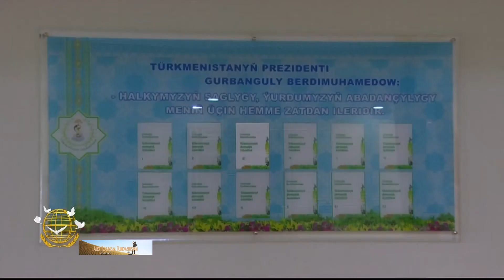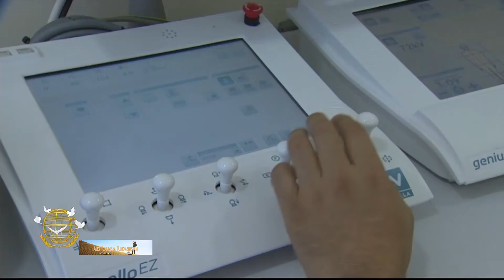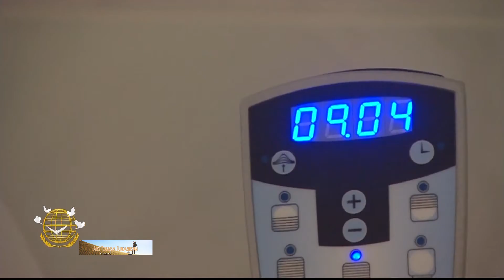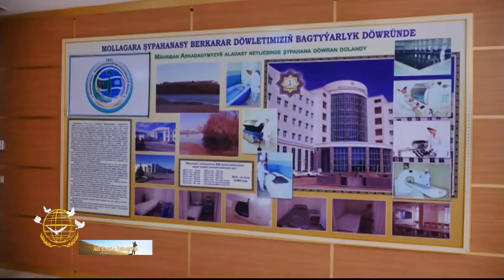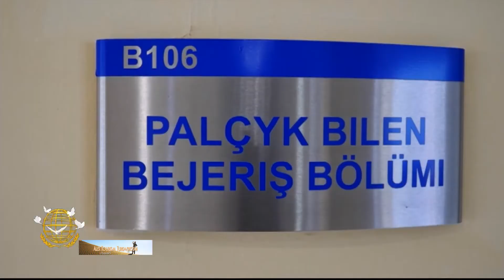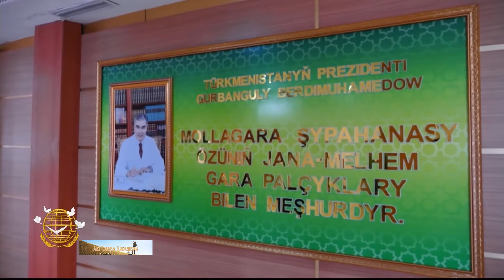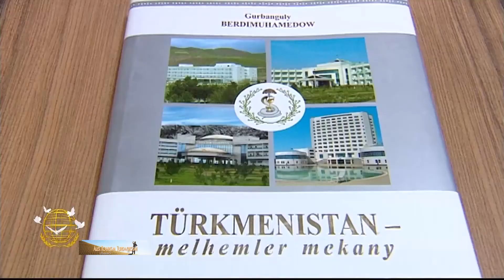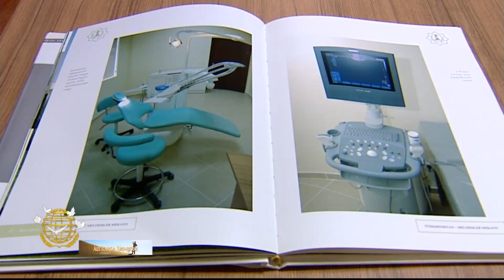Sanatoriums of Turkmenistan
Sanatoriums of Turkmenistan: "Archman", "Mollakara", "Bagabat"